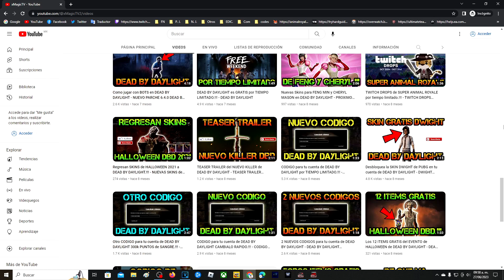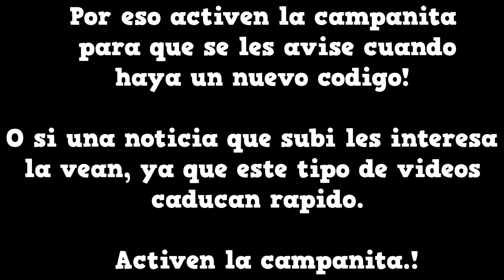Mira este video si estas suscrito